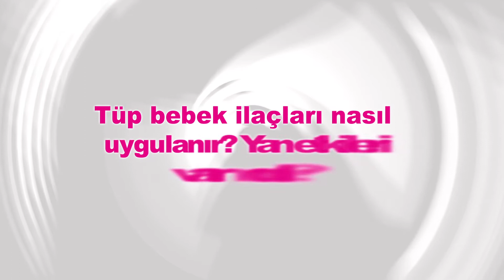Tüp Bebek İlaçları Nasıl Uygulanır? Yan Etkileri Var mıdır?